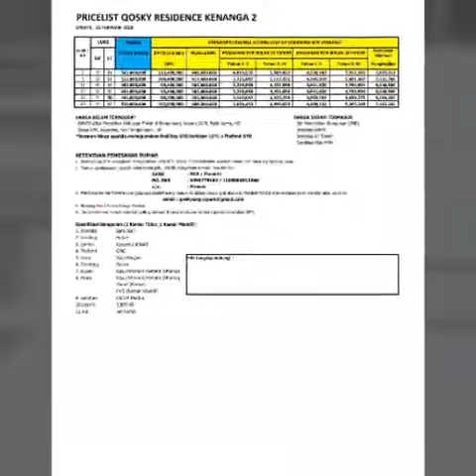Cluster Qosky Kenanga 2 Residence, Cipondoh Tangerang Kota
Rumah Minimalis Modern di Irigasi Gondrong Kenanga Cipondoh, Tangerang

Total 20 Unit, Terjual 15 Unit, Sisa 5 Unit Lagi

LT. 50 m2 sampai dengan 71 m2

Harga Mulai 441 juta sampai dengan 562 Juta
2 Kamar Tidur
1 Kamar Mandi

Akses Mobil

• 7 menit ke Stasiun Poris
• 10 menit ke Toll Cipondoh / Green Lake / Karang Tengah
• 15 menit ke Ciledug
• 30 menit ke Airport